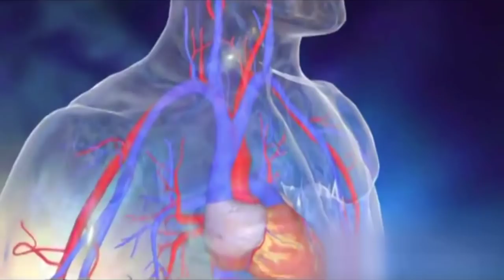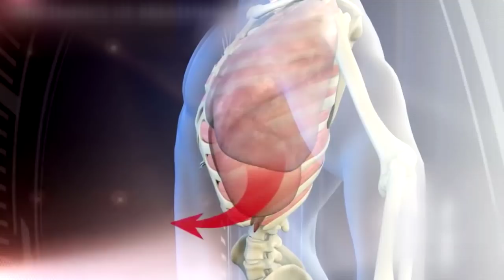"Para Pejuang Kanker" ; Sutopo Purwo Nugroho, Cinta Penelope dan Epi Kusnandar